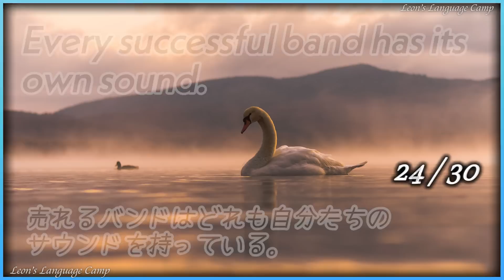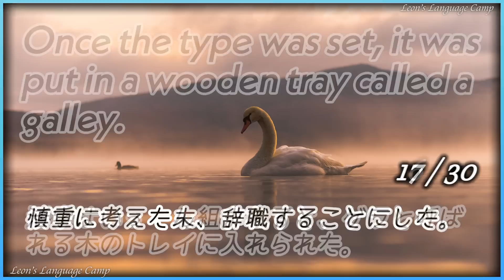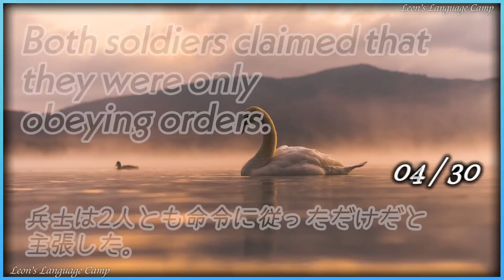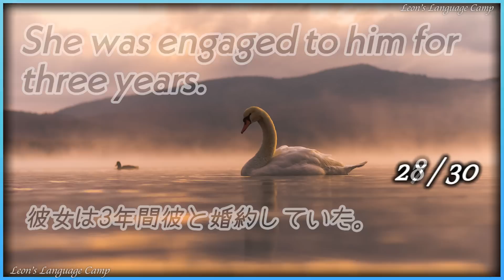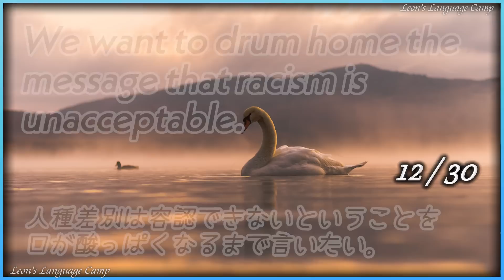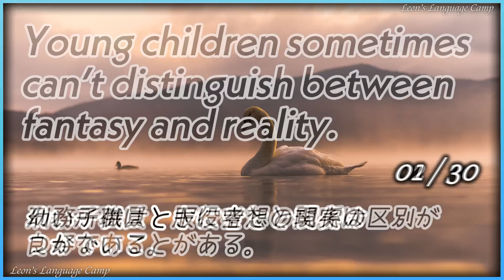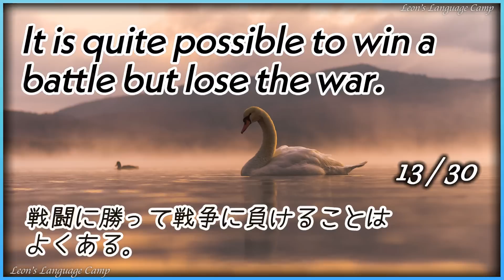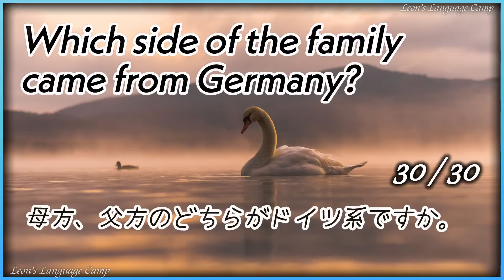220706 表情筋を使って体感しながら発音のコツを覚えられるので、ちょっと大げさに真似してみてください【英語の耳】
昨日は本当に忙しかったです！
車の正面窓ガラスに降ってきた雨水を一生懸命払っていました！
車がどこに向かっているのを考える時間もありませんでした！
車内は誰が乗っているのかを気づく暇もありませんでした！
ただひたすら自分の仕事に集中して与えられた仕事をやり続けました！

でも、今日は雨が降っていません。
引き続き自分の将来のことを考えて行きたいと思います。

ワイパーより
ーーーーーーー
日付：220706
0:00 動画開始
0:00:04 英語聞き流し（英語2回→日本語1回→英語2回）
0:13:40 英語リスニング （英語2回→英語2回）
0:24:29 英語スピーキング （日本語1回→5秒の考える時間→英語3回）
0:38:16 英語聞き流し （英語2回→日本語1回→英語2回）
0:52:16 英語リスニング （英語2回→英語2回）
1:03:19 英語スピーキング （日本語1回→5秒の考える時間→英語3回）
1:17:26 エンディング

２０２２年は毎日更新を目標に、リスニング動画を制作しています。
1.英語音声2回(字幕なし)→日本語音声1回(字幕付き)→英語音声2回(字幕付き)
2.英語音声2回(字幕なし)→英語音声2回(字幕付き)
3.日本語音声1回(日本語字幕付き)→英語音声3回(英語・日本語字幕付き)

The radio signal was very weak.
非常にかすかな電波信号だった。

We want to drum home the message that racism is unacceptable.
人種差別は容認できないということを口が酸っぱくなるまで言いたい。

He was dressed in a dark blue suit.
彼は紺色のスーツを着ていた。

She could see from his face that something was seriously wrong.
彼女は彼の顔を見て何かひどく悪いことがあったのだとわかった。

Three of his ribs were broken in a fight.
取っ組み合いで彼はあばら骨を3本折った。

I’m used to her ways.
彼女のふるまいには慣れています。